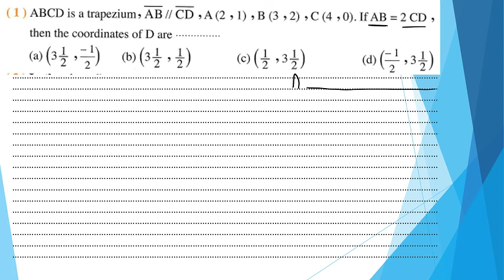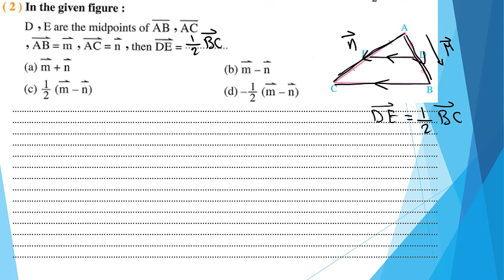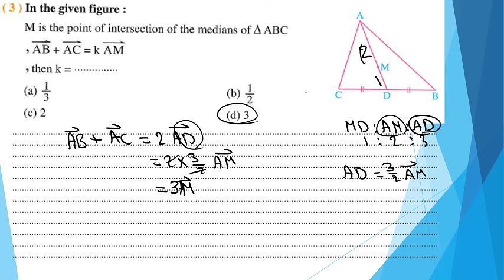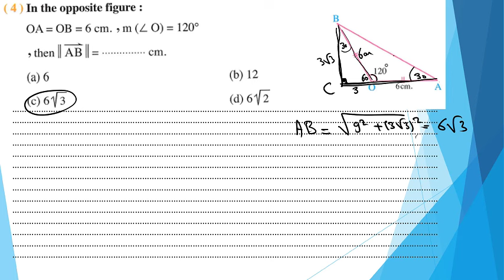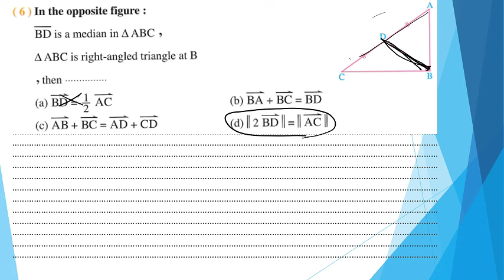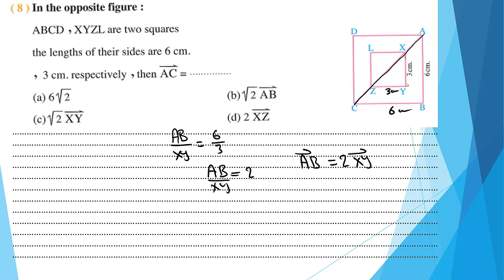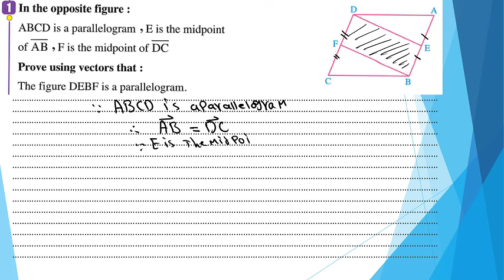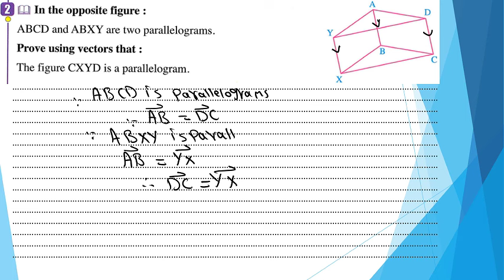Secondary One - Geometry - Applications on vectors(Geometric applications) - Hacks ,Tricks & More